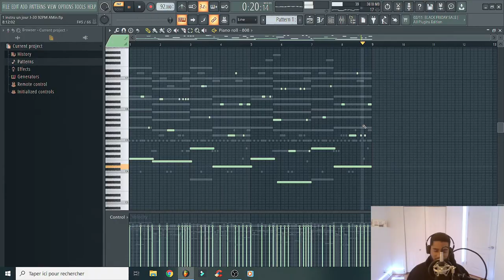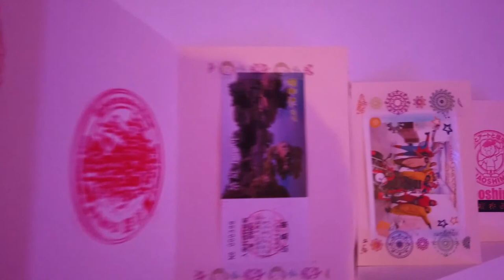EPISODE 30 - Un Jour Une Instru | Défi 30 Jours Réussi, La Suite C'est...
2 - Post un freestyle sur Instagram avec le UnJourUneInstru et @Levitationbeats
3 - Je reposte ton freestyle sur mon compte pour valider ta canditature